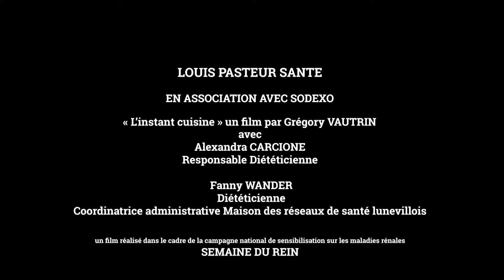Recette cuisine - Semaine du rein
Notre programme culinaire, notre Top chef à nous, présenté par Alexandre Carcione – diététicienne Louis Pasteur Santé et Fanny Wander diététicienne de la maison des réseaux de santé de Lunéville pour une recette gourmande et sans sel mais qui ne manque pas de saveur.